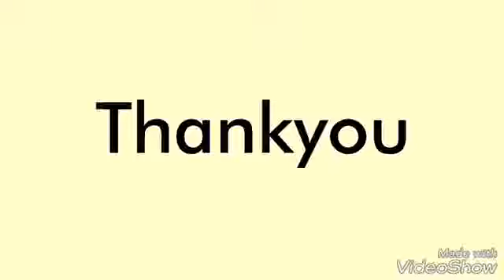2017/2018 - LOGOPHILE INSTAGRAM VIDEO - PHAINO NEOS BIOS